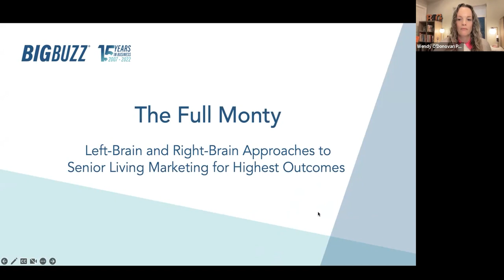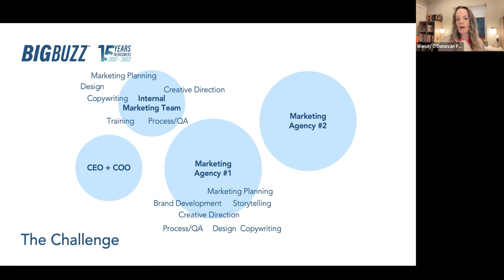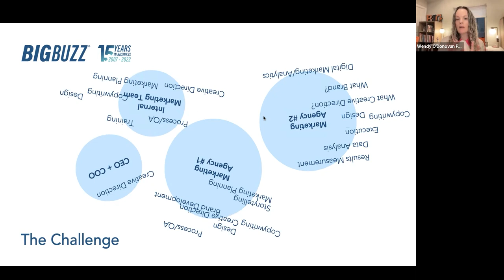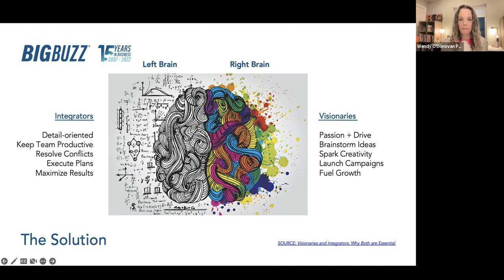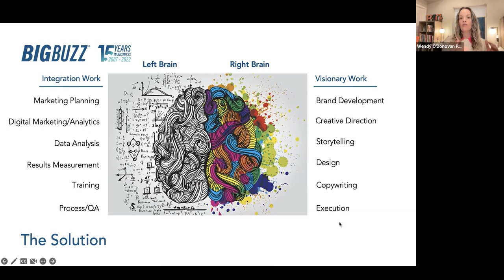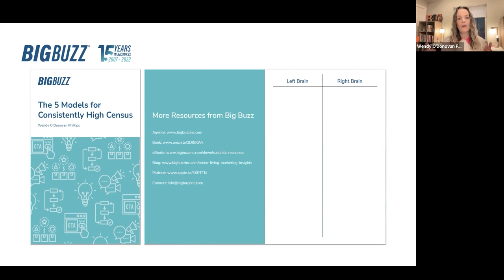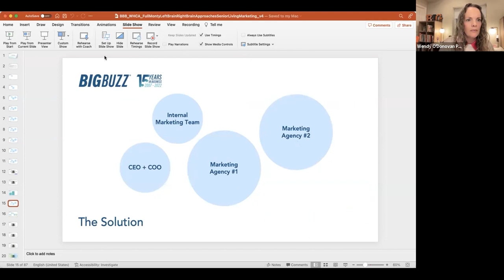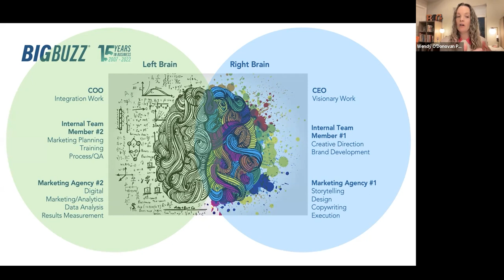The Full Monty Lecture Clip 1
Get high-level insights into left-brain and right-brain approaches to senior living marketing for the highest outcomes. Check out clip 1 of 4 from Wendy’s recent lecture, The Full Monty: Left-Brain and Right-Brain Approaches to Senior Living Marketing for Highest Outcomes.